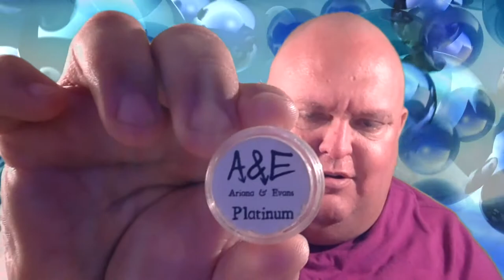God's Word Is Preparing You. Episode 171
De Razor Face Shave with Tampa Shave Company's Tampa Edition Razor, Astra Superior Platinum Razor Blade, Tampa Shave Company's Vetiver Fatal Aftershave Splash.  Head Shave with Moto Head Blade.

Devotion God's word is preparing you